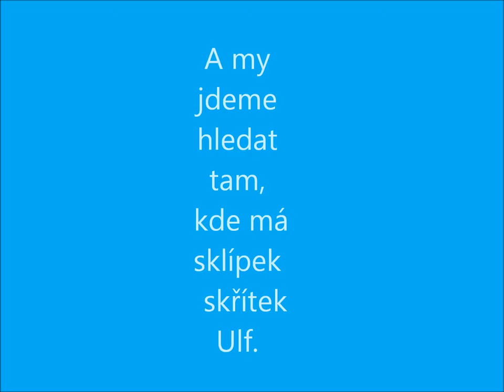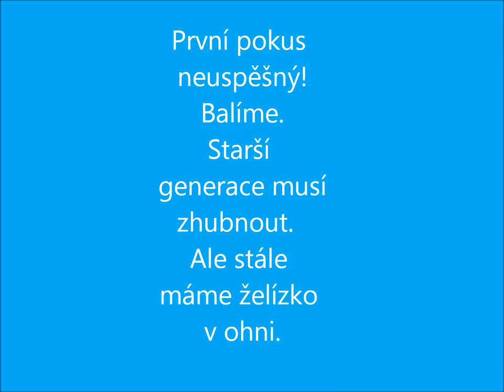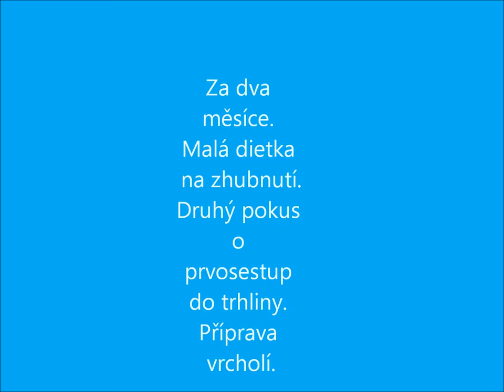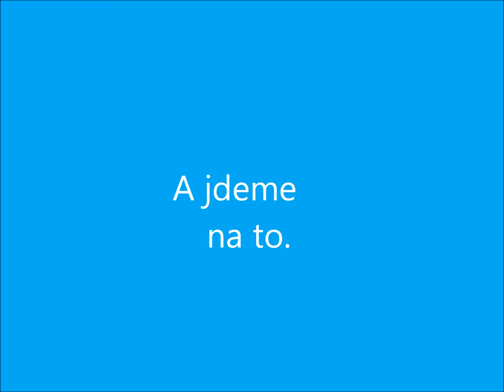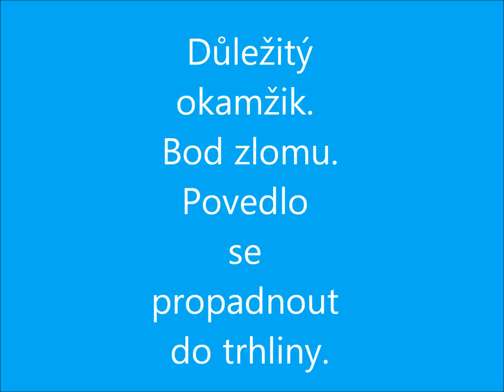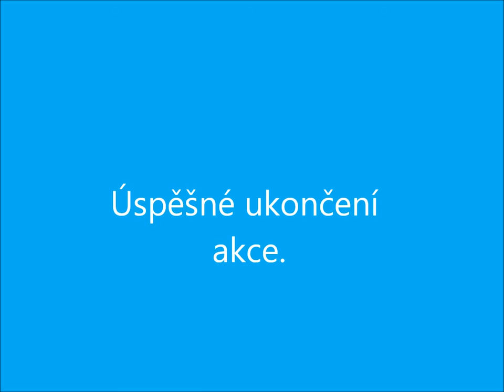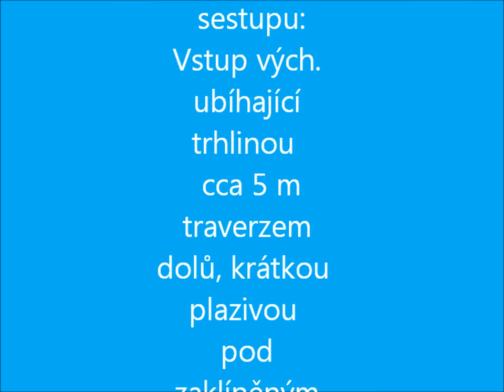Ulfuv sklipek, 28.5.2016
Prvosestup do jeskyně Ulfův sklípek.